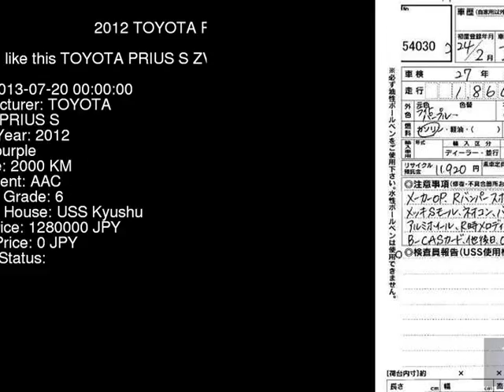2012 TOYOTA PRIUS S ZVW30